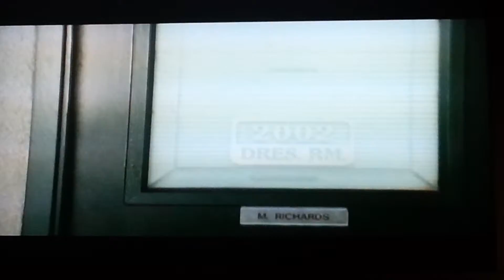Recharge the Bamitzka